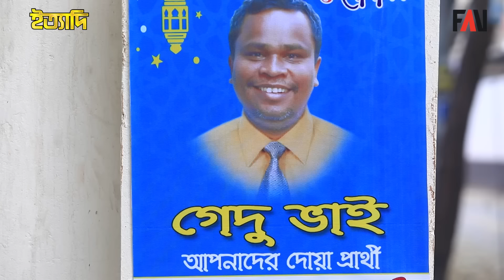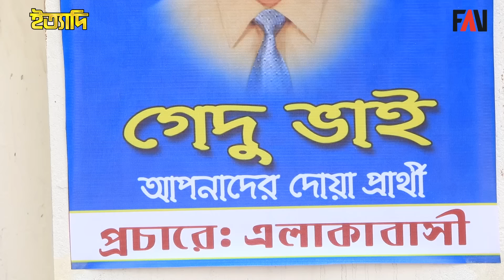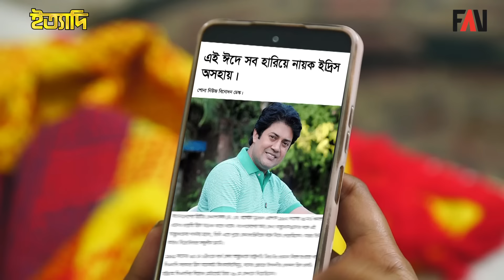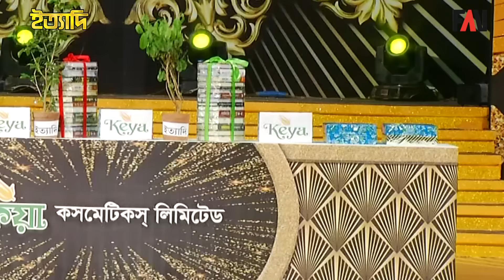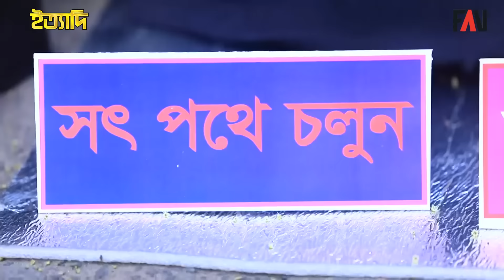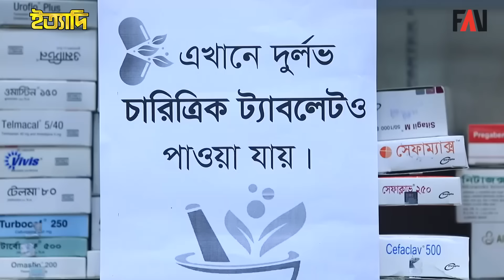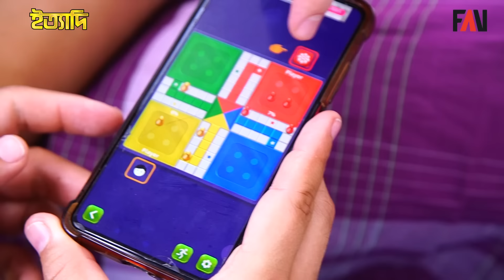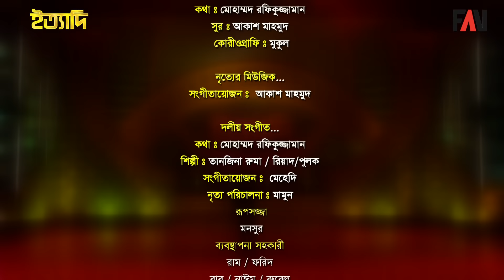Ityadi - ইত্যাদি | Hanif Sanket | Eid-ul-fitr episode 2023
ityadi Eid-ul-fitr (ঈদুল ফিতর) Episode 2023

Program name: Ityadi (ITTADI) - ইত্যাদি
Shooting place: Dhaka (ঢাকা)
Writer: Hanif Sanket - হানিফ সংকেত
Director: Hanif Sanket - হানিফ সংকেত
Aired on: BTV and BTV World (বিটিভি এবং বিটিভি ওয়ার্ল্ড)
Production: Fagun Audio Vision (ফাগুন অডিও ভিশন)

The show was first aired on the screen of Bangladesh Television (BTV) & BTV World in April 23, 2023 on second day of Holy Eid-ul-fitr.

ঈদে বিশাল আয়োজনে
বর্নাঢ্য ‘ইত্যাদি’।

প্রতি বছরের মত এবারও ঈদ আনন্দের সাথে দর্শকদের জন্য বাড়তি আনন্দ নিয়ে এসেছে হানিফ সংকেত এর ইত্যাদি। এবারও ঈদের ইত্যাদি ধারণ করা হয়েছে মিরপুর শহীদ সোহরাওয়ার্দী ইনডোর স্টেডিয়ামে। ইনডোর স্টেডিয়ামের প্রায় তিন ভাগের এক ভাগ স্থান জুড়ে নির্মিত নান্দনিক সেটে ধারণ করা হয় এবারের ইত্যাদি।

বরাবরের মত এবারও ইত্যাদি শুরু করা হয়েছে-‘ও মন রমজানের ঐ রোজার শেষে এলো খুশির ঈদ’ এই গানটি দিয়ে। নানা শ্রেণি-পেশার মানুষের অংশগ্রহণের ধারাবাহিকতায় এবারে এই গানটি পরিবেশন করবেন দেশের বিভিন্ন স্থান থেকে আগত অর্ধশতাধিক হুইল চেয়ার ব্যবহারকারী শারীরিক প্রতিবন্ধী অদম্য মানুষ। তাদের সঙ্গে ইত্যাদির দেয়া একই রকম পোশাক ও রংবেরংয়ের উপকরণ নিয়ে অর্ধ শতাধিক শিক্ষার্থী ও স্টেডিয়ামের কয়েক হাজার দর্শক এই গানের চিত্রায়নে অংশ নিয়েছেন।

এবারের ঈদ ইত্যাদিতে একটি দেশাত্মবোধক গানে কণ্ঠ দিয়েছেন আমাদের সংগীতের বিস্ময় সাবিনা ইয়াসমিন। আর ইত্যাদির আমন্ত্রণে এই গানের চিত্রায়নে সাবিনা ইয়াসমিনের সঙ্গে অংশ নিয়েছেন আমাদের ক্রীড়া জগতের গৌরব বাংলাদেশ নারী ফুটবল দল এবং বাংলাদেশ নারী ক্রিকেট দল। ‘পতাকার লাল সুর্যটা মাগো, প্রতিটি হৃদয়ে জ্বেলে দাও’ শিরোনামে গানটির কথা লিখেছেন খ্যাতিমান গীতিকার মোহাম্মদ রফিকউজ্জামান, সুর ও সংগীত পরিচালনা করেছেন তরুণ সুরকার আকাশ মাহমুদ। গানটির চিত্রায়নে শিল্পী ও খেলোয়াড়দের সঙ্গে কোরিওগ্রাফিতে অংশ নিয়েছে শতাধিক নৃত্যশিল্পী। কোরিওগ্রাফি করেছেন মনিরুল ইসলাম মুকুল।

এবারের ইত্যাদিতে নৃত্যেও বৈচিত্র্য এনেছেন হানিফ সংকেত। এবারের নাচটিতে ব্যাপক আয়োজনে তুলে ধরা হয়েছে তিনটি ধারাকে। তাই এটিকে বলা যায় একটি ত্রিমাত্রিক নৃত্য। নাচটি পরিবেশন করেন দেশের খ্যাতিমান নৃত্য জুটি শিবলী মোহাম্মদ ও শামীম আরা নিপা। তাদের সঙ্গে ছিলেন দেড় শতাধিক নৃত্য ও অভিনয় শিল্পী। হানিফ সংকেতের সার্বিক তত্ত্বাবধানে নাচটির সংগীত পরিচালনা করেছেন তরুণ সংগীত পরিচালক আকাশ মাহমুদ।

এবারের ঈদ ইত্যাদিতে ছন্দে ছন্দে একটি ব্যতিক্রমী আড্ডার আলোচনায় অংশগ্রহণ করেছেন অভিনয় তারকা শহীদুজ্জামান সেলিম, আজিজুল হাকিম, মীর সাব্বির ও শাহরিয়ার নাজিম জয়। পর্বটিতে শিল্পীদের কণ্ঠে ছিলো এই সময়ের একটি বিষয়কে নিয়ে আতংকের কথা।

সামাজিক দায়বদ্ধতা থেকে ইত্যাদিতে প্রায়শই নানান সামাজিক অবক্ষয়ের বিরুদ্ধে সচেতনতামূলক বক্তব্য তুলে ধরা হয়। তারই ধারাবাহিকতায় সাধারণের মধ্যে সচেতনতা সৃষ্টির লক্ষ্যে ঈদের বিশেষ ইত্যাদিতে এ সময়ের জনপ্রিয় তিনজন অভিনয় তারকা আজমেরী হক বাঁধন, সাবিলা নূর ও নাজিফা তুষিকে দিয়ে তিনটি ভিন্ন ভিন্ন বিষয়ে অভিনয় করানো হয়।

এবারের ইত্যাদির ঈদ মিউজিক্যাল ড্রামায় দেখা যাবে তিনটি ভিন্ন ভিন্ন বিষয় নিয়ে তিনটি ভিন্ন ভিন্ন মিউজিক্যাল ড্রামা। আর এতে অভিনয় করেছেন দেশের জনপ্রিয় অভিনয় তারকা-রিচি সোলায়মান, প্রাণ রায়, আবদুন নূর সজল, সারিকা সাবরিন, রাশেদ মামুন অপু, রিমু রোজা খন্দকার, কাইফ এবং জনপ্রিয় কণ্ঠশিল্পী রবি চৌধুরী।

ছোটবেলায় ‘আদর্শলিপি’ কিংবা ‘বাল্যশিক্ষা’য় পড়া কিছু নীতিবাক্য নিয়ে তৈরি করা হয়েছে এবারের দলীয় সঙ্গীত। এই পর্বে অংশগ্রহণ করেছেন অভিনেতা মাহফুজ আহমেদ এবং জনপ্রিয় চিত্রনায়িকা বুবলী। তাদের সঙ্গে অংশগ্রহণ করেছেন ‘ইত্যাদি’র নিয়মিত নৃত্যশিল্পী দল। গানটির সংগীতায়োজন করেছেন মেহেদি। কণ্ঠ দিয়েছেন পুলক, রিয়াদ ও তানজিনা রুমা। নৃত্য পরিচালনা করেছেন মামুন।

রয়েছে দর্শক প্রিয় পর্ব-বিদেশিদের অভিনয়-নৃত্য-গীত।

দর্শক পর্বে ৪ জন দর্শকের মুখোমুখি হয়েছেন দর্শকপ্রিয় অভিনেতা জাহিদ হাসান। উল্লেখ্য আমাদের মধ্যে অনেকেই আছেন যারা অনেক সময় মনে যা ভাবেন মুখে তা প্রকাশ করেন না। মুখটা তখন মুখোশ হয়ে যায়। আর এই বিষয়ের উপরেই ভিত্তি করেই তাৎক্ষণিকভাবে তৈরি একটি টুকরো নাট্যাংশে জাহিদ হাসানের সঙ্গে অভিনয় করেছেন আমন্ত্রিত দর্শক থেকে নির্বাচিত দর্শকরা।

এছাড়াও অনুষ্ঠানে নানি-নাতিসহ বিভিন্ন সামাজিক অসঙ্গতি ও সমসাময়িক ঘটনা নিয়ে রয়েছে বেশ কয়েকটি বিদ্রুপাত্মক নাট্যাংশ।

ইত্যাদির শিল্প নিদের্শনা করেছেন যথারীতি মুকিমূল আনোয়ার মুকিম। পরিচালকের সহকারী হিসাবে ছিলেন রানা সরকার ও মামুন মোহাম্মদ।

প্রথম প্রচার : ঈদের পরদিন (২৩ এপ্রিল, রবিবার) - রাত ৮টার বাংলা সংবাদের পর, একযোগে বিটিভি ও বিটিভি ওয়ার্ল্ডে।
স্পন্সর: কেয়া কসমেটিকস লিমিটেড।
নির্মাণ: ফাগুন অডিও ভিশন।